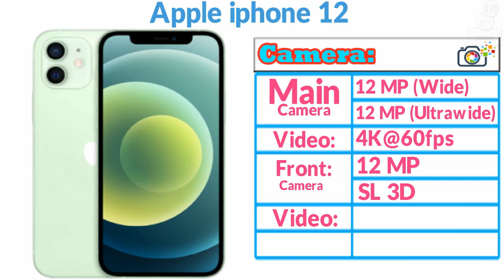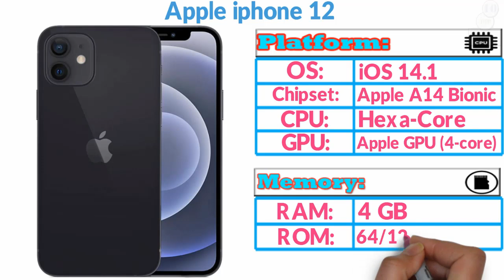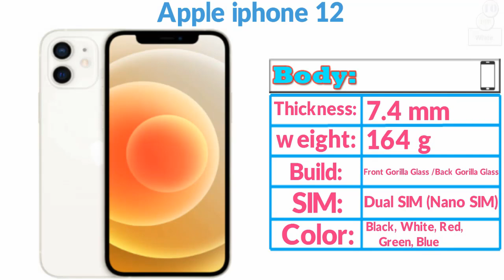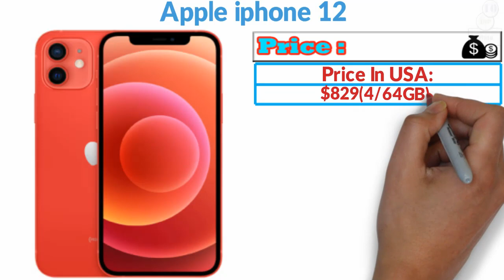Apple iphone 12 Details Specifications and Price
Apple iphone 12 Details Specifications and Price I am showing in this Video. iphone in most popular mobile Phone in Bangladesh. Apple iphone 12  Price in Bangladesh and India I am showing in this video. I am always try to Provide right information although any kind of mistake I am say sorry.